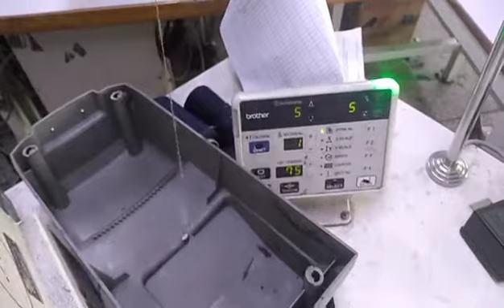How we adjust the gear box of 430f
How we adjust the gear box of 430